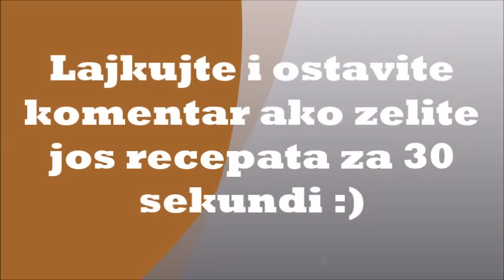Recept za 30 sekundi: Cokoladni sladoled u casi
E-Knjigu ,,Veganstvo za pocetnike + 20 niskomasnih veganskih recepata'', mozete poruciti na sajtu